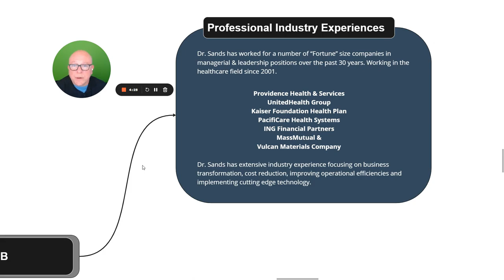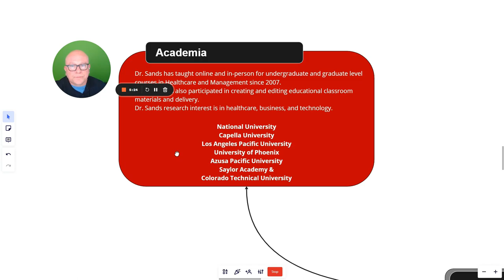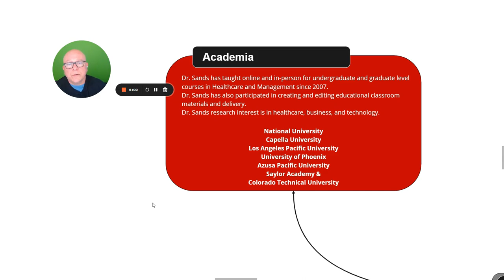Dr. Richard J. Sands, MBA, CLSSBB | drrichardsands.com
Professional Industry Experiences:
Dr. Sands has worked for a number of “Fortune” size companies (Providence, UnitedHealth Group, Kaiser Foundation Health Plan, PacifiCare Health Systems, ING Financial Partners, MassMutual & Vulcan Materials Company) in managerial & leadership positions over the past 30 years. Working in the healthcare field since 2001.

Dr. Sands has extensive industry experience focusing on business transformation, cost reduction, improving operational efficiencies and implementing cutting edge technology.

Education:
Walden University: PhD. - Doctorate of Philosophy in Management with a focus in Leadership and Organizational Change.
Pepperdine University: MBA - Masters of Business Administration.
Pepperdine University: BSM - Bachelors of Science in Management.
Villanova University: Masters Certificate in Lean Six Sigma with an emphasis in Healthcare.
Dr. Sands also achieved his Certification as a Six Sigma Lean Black Belt from UnitedHealth Group.
Richard is also licensed with the state of California Department of Insurance for Life & Health and Property & Causality and held series 6 & 63 security licenses with the Financial Industry Regulatory Authority (FNRA).

Academia:
Dr. Sands has taught (National University, Capella University, Los Angeles Pacific University, University of Phoenix, Azusa Pacific University & Colorado Technical University) online and in-person undergraduate and graduate level courses in Healthcare and Management since 2007. Dr. Sands has also participated in creating and editing educational classroom materials and delivery. Dr. Sands research interest is in healthcare, business, and technology.